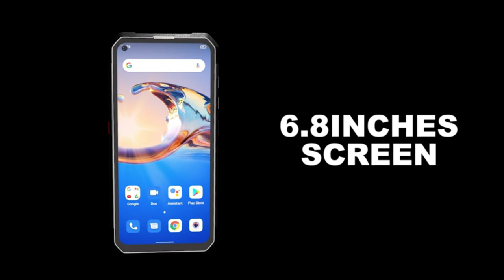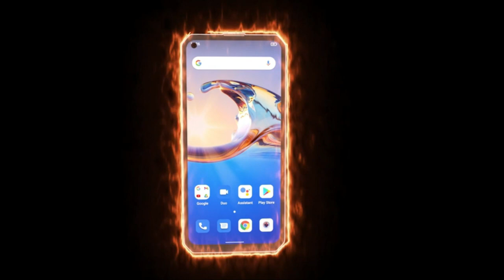Most Amazing Top 5 Amazon Gadgets You MUST See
OCOOPA Hand Warmers
GoFish Cam Wireless Underwater Fishing Camera
Long Distance Friendship Lamp
Unihertz Tank
2 Pcs Desk Spinning Toy Kinetic Spinning Gyro